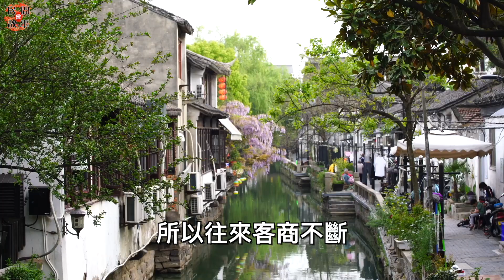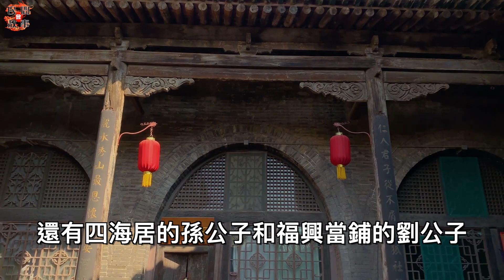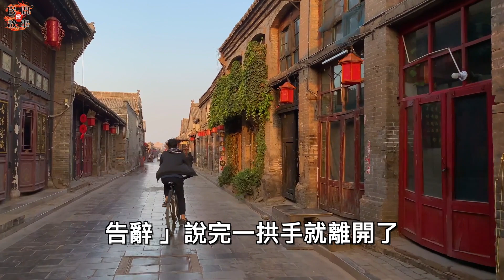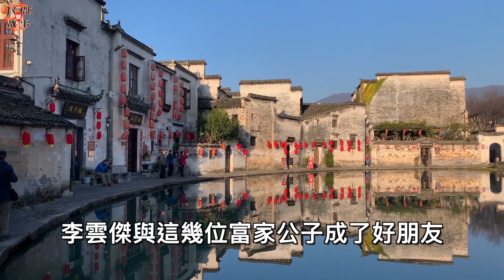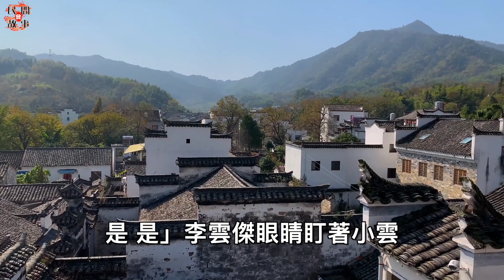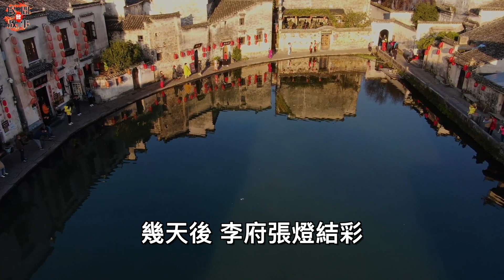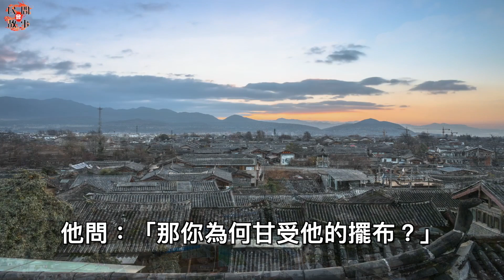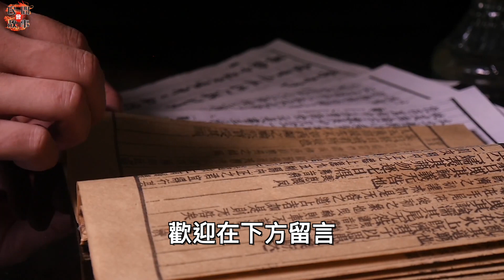書生榮歸故里，卻得知父親早已去世了！繼母跟他說：晚上後院見！ ｜民間故事會